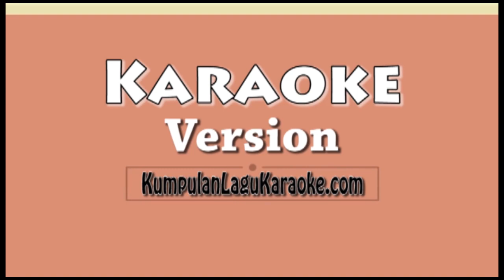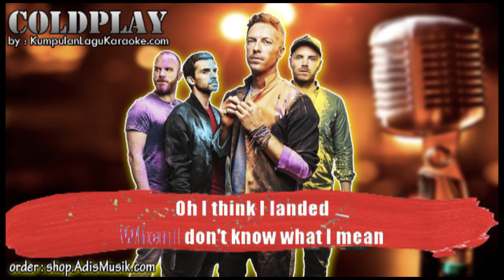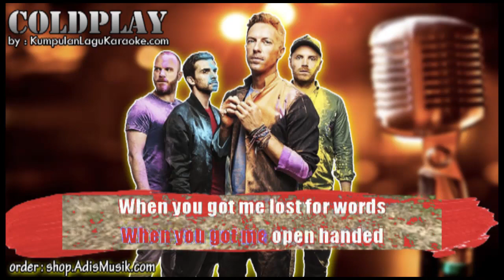A HEAD FULL OF DREAMS - COLDPLAY Karaoke